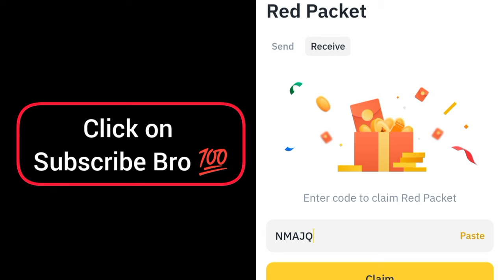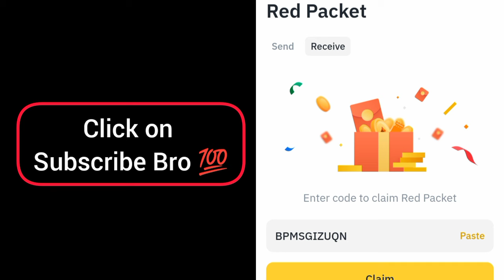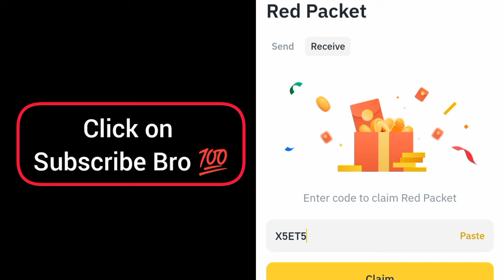Red packet code in Binance Today | Binance Crypto red packet code today| Red packet code 24 Oct 2024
Special Code = BPMSGIZUQN